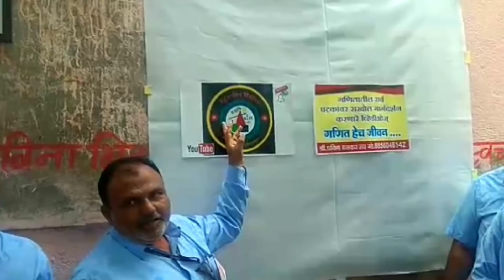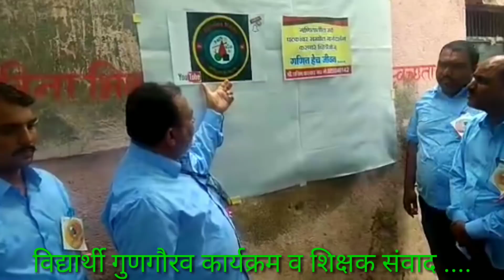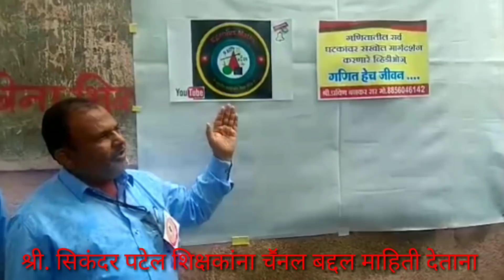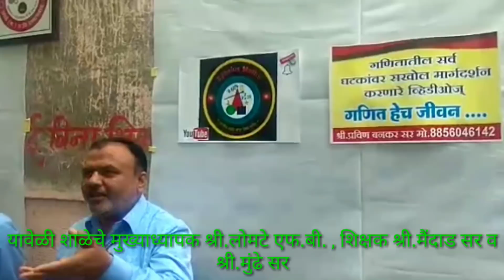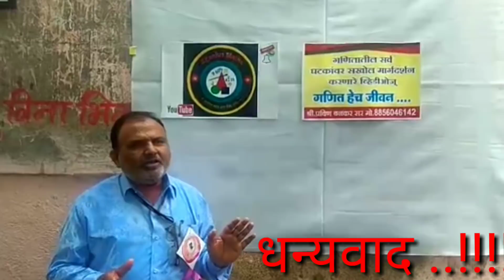Genius Maths channel information